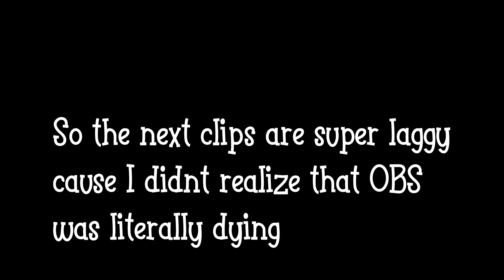Sova Diff | Valorant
Valorant Hey guys back with another video I hope you guys enjoy it. Be sure to let me know if you like seeing these types of videos and be sure to have a great day!